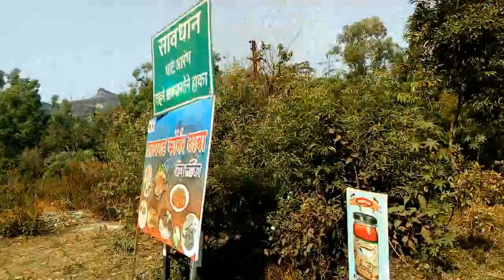Fort Makarandgad | cool and historical place near Mahabaleshwar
Here we are showing the fort Makarandgad, near Ghonaspur in Javali valley of Satara district.